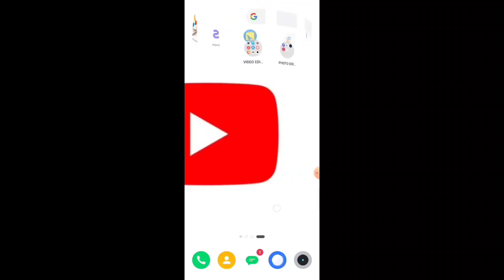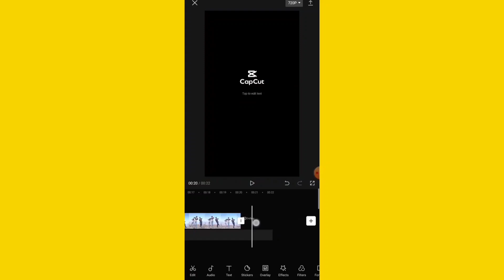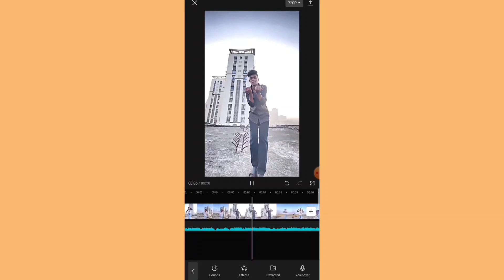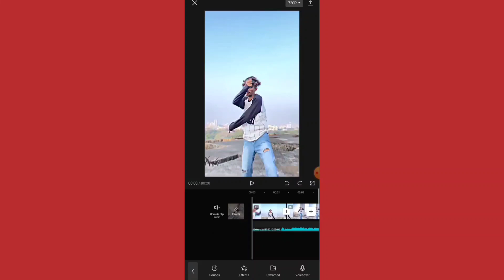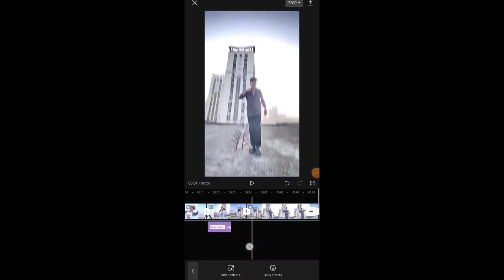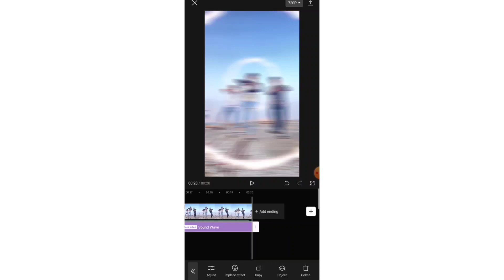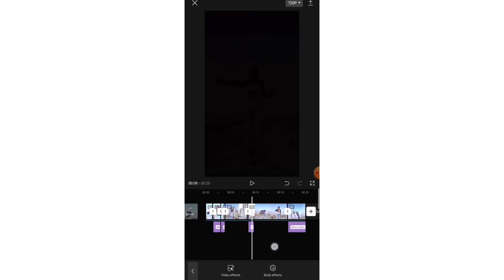Basti Ka Hasti X Laila Reels Editing | Mc Stan Rap Cover Video Editing || Body Effect Capcut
[APP NAME]

CAPCUT✅

!! !! !! Hello Guys !! !! !!

🔘YOUR QUERIES🔘

basti ka hasti x laila mc stan reels editing
basti ka hasti x laila mc status video
basti ka hasti x laila song
basti ka hasti x laila reels
basti ka hasti x laila viral reels editing
basti ka hasti x laila new trending reels editing
mc Stan Reels Editing
mc stan reels video editing
mc stan video editing
mc status video
mc stan reels video editing tutorial
mc stan rap song
rap cover song
mc stan rap cover song
rap cover song video editing
rap cover song reels editing
rap cover song reel
rap cover song reels video editing
rap cover song mc stan
rap cover song mc stan video editing
rap cover mc stan reels video editing
rap remix reels editing
rap song reels video editing
capcut video editing
body effect
capcut editing app
body effect video editing
capcut video editing app
video me effect kaise lagaye capcut
capcut blur effect
body effect in capcut